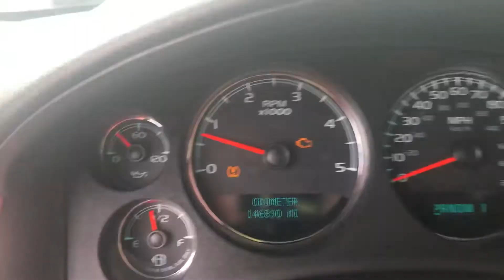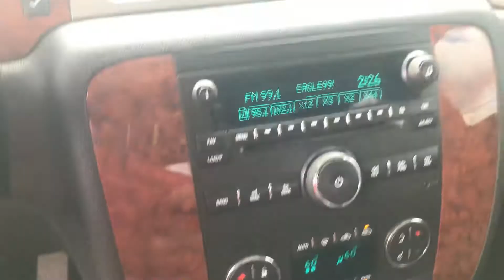2008 Chevy Silverado 2500 crew cab 4x4 ltz short bed - duramax - 146k Miles - leather - new tires